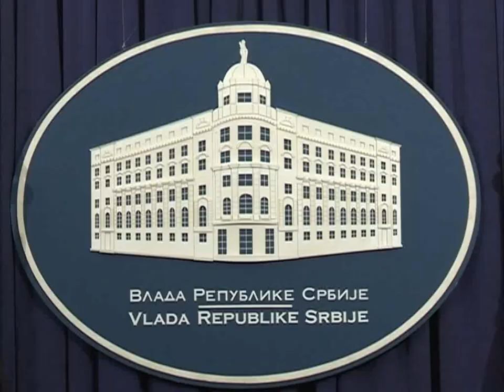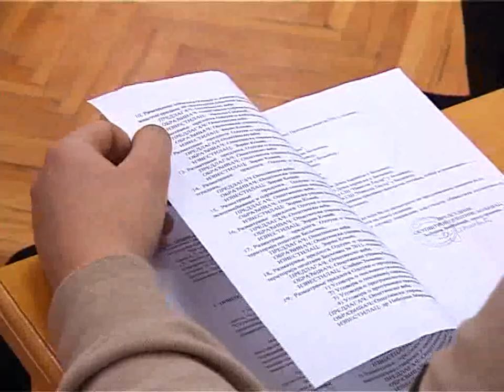VESTI, četvrtak, 11.april 2013